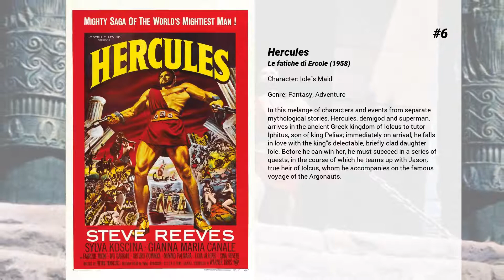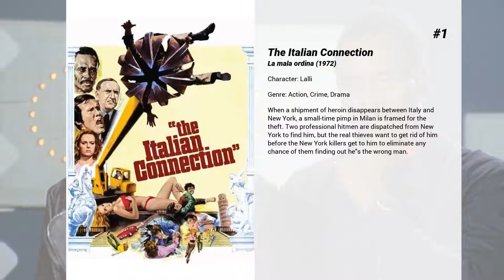Best Luciana Paluzzi movies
Welcome to... Best Luciana Paluzzi movies! In our channel you will find hundreds of TOPS and rankings of the best films of all genres, actors and nationalities.

Best Luciana Paluzzi movies presents...

7. The Green Slime
A giant asteroid is heading toward Earth so some astronauts disembark from a nearby space station to blow it up. The mission is successful, and they return to the station unknowingly bringing back a gooey green substance that mutates into one-eyed tentacled monsters that feed off electricity. Soon the station is crawling with them, and people are being zapped left and right!

6. Hercules
In this melange of characters and events from separate mythological stories, Hercules, demigod and superman, arrives in the ancient Greek kingdom of Iolcus to tutor Iphitus, son of king Pelias; immediately on arrival, he falls in love with the king's delectable, briefly clad daughter Iole. Before he can win her, he must succeed in a series of quests, in the course of which he teams up with Jason, true heir of Iolcus, whom he accompanies on the famous voyage of the Argonauts.

5. Three Coins in the Fountain
Three American roommates working in Italy wish for the man of their dreams after throwing coins into Rome's magnificent Trevi Fountain. Frances, a secretary at a government agency, sets out to win the heart of her smooth-talking novelist employer; Anita, her coworker, defies office regulations by romancing an Italian who works at the agency; and office newcomer Maria meets a real Italian Prince Charming and falls madly in love. The only thing the three hopeful ladies need to do is seal their fate.

4. The Indian Tomb
Seetha and Harold Berger are rescued from the desert by a caravan and brought to a small village. However, the greedy owner of the house where they are lodged betrays the law of hospitality and reveals their location to Prince Ramigani. The couple tries to escape but is hunted and captured by Ramigani and his men. Meanwhile Irene Rhode and her husband Walter Rhode suspect that Maharaja Chandra is not telling the truth about Harold's destiny. The conspirator Ramigani forces Seetha to accept to get married with Chandra to provoke the wrath of the priests and get the alliance of Prince Padhu and his army. In the meantime, Harold succeeds in escaping from the dungeon and seeks out Seetha to save her.

3. The Tiger of Eschnapur
In Eschnapur, a German architect saves the life of the Maharajah's favorite temple dancer and becomes Maharajah's friend but their friendship is tested when the architect and the dancer fall in-love, triggering the Maharajah's vengeful ire.

2. Thunderball
A criminal organization has obtained two nuclear bombs and are asking for a 100 million pound ransom in the form of diamonds in seven days or they will use the weapons. The secret service sends James Bond to the Bahamas to once again save the world.

1. The Italian Connection
When a shipment of heroin disappears between Italy and New York, a small-time pimp in Milan is framed for the theft. Two professional hitmen are dispatched from New York to find him, but the real thieves want to get rid of him before the New York killers get to him to eliminate any chance of them finding out he's the wrong man.